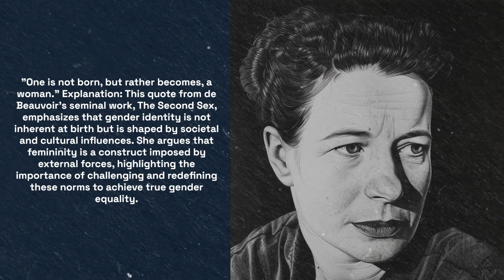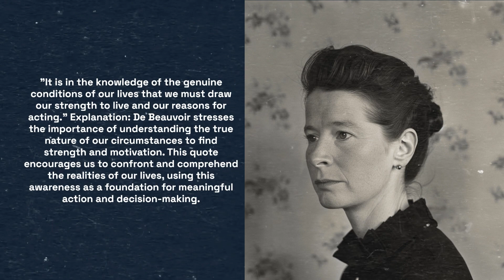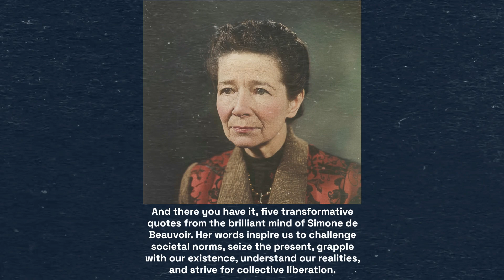5 Life Changing Quotes by Simone de Beauvoir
"One is not born, but rather becomes, a woman."

"Change your life today. Don’t gamble on the future, act now, without delay."

"I am incapable of conceiving infinity, and yet I do not accept finity."

"It is in the knowledge of the genuine conditions of our lives that we must draw our strength to live and our reasons for acting."

"To will oneself free is also to will others free."